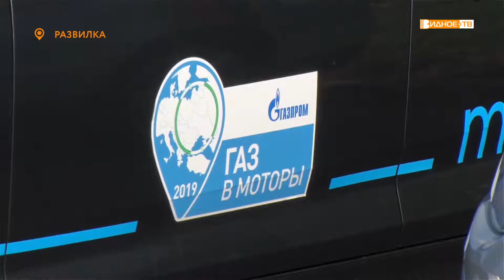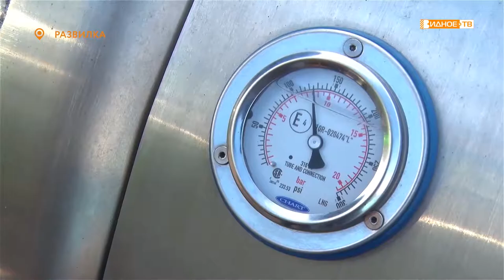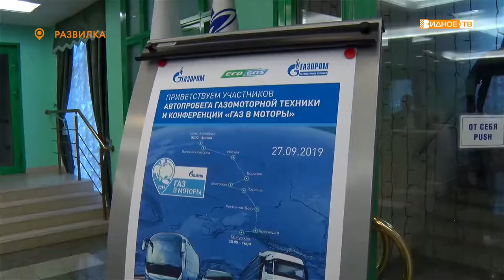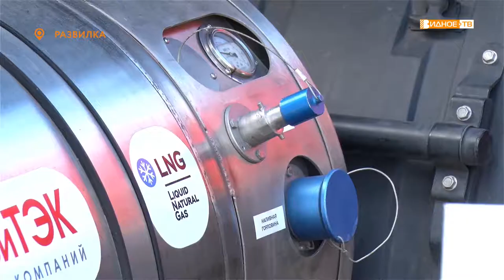«Газ в моторы» - международный автопробег «Голубой коридор»